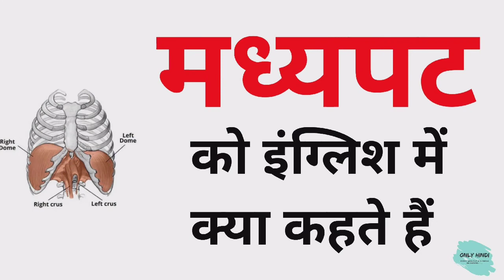मध्यपट को इंग्लिश में क्या कहते हैं | Madhyapat ko English me kya kahte hai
Nmskar Dosto Aaj is Video me Maine Aapko  Madhyapat meaning matlab kya hota hai bataenge.

Word meaning,
Daily life English words,
English Vocabulary,